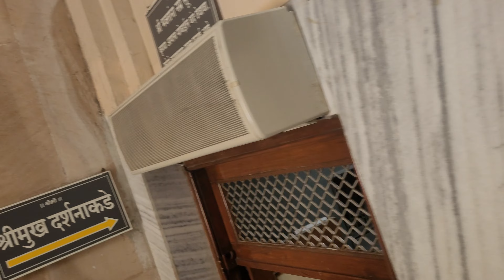At Shegaon temple 🛕 Gajanan maharaj god